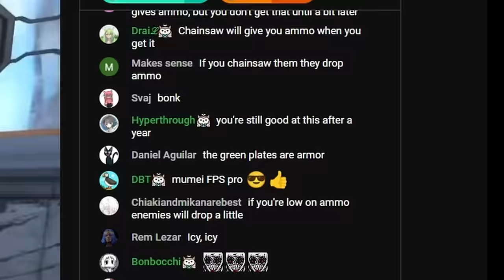[ENG SUB/Hololive] Mumei finally found the Hooman who started the "Green Armor" incident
Credits :
BGM